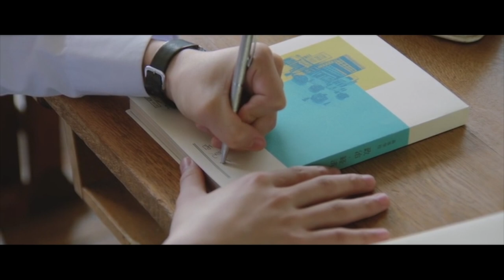5 Film Jepang yang dibintangi oleh Taishi Nakagawa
ini adalah pembahasan tentang 5 Film Jepang yang dibintangi oleh Taishi Nakagawa.